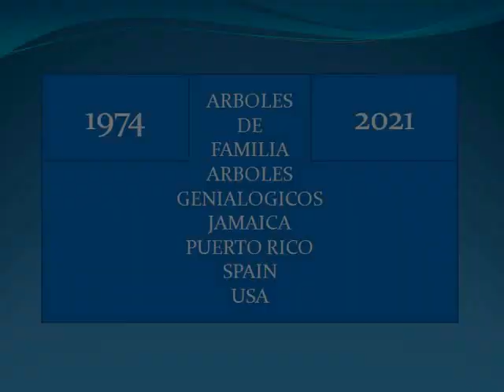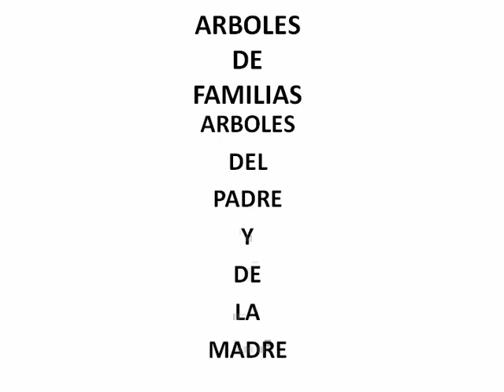Darrell L Anderson Navedo